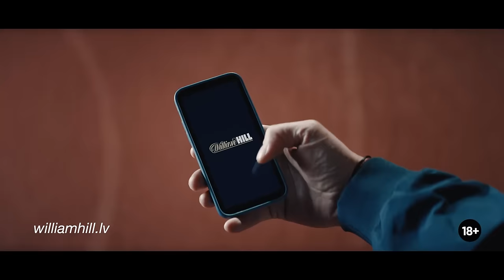Intervija | Jurģis Kalns par Latvijas izlases sniegumu, Virslīgas sezonu un futbola sistēmu Latvijā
Pirms noslēdzošajām Latvijas futbola izlases spēlēm šogad studijā viesojās treneris  "Valmiera FC" Jurģis Kalns, kurš sarunā ar Artūru Barovski dalijās pārdomās par Latvijas futbola izlases rezultātiem un futbola attīstību, novērtēja "Valmiera FC" šīs sezonas sniegumu, kā arī pastāstīja par pārdoto spēlētāju gaitām ārzemēs